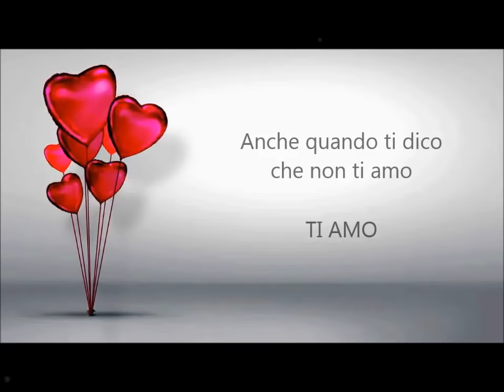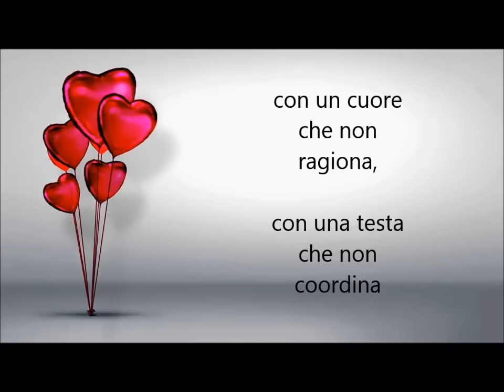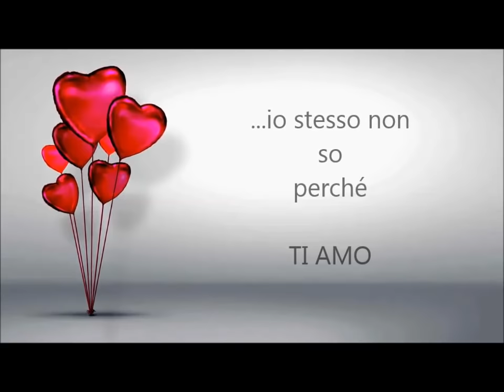Ti Amo ♥ Pablo Neruda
( recitato da Gian Franco Pagliaro )

Per TE...! ! ! ♥

in an inexplicable way
in an unmentionable way
in a contradictory way
I love you
with my moods, which are many
and change
of mood continually.
for what you already know
time, life, death
I love you
with the world I don't understand
with people
that I do not understand
with ambivalence
of my soul
with the inconsistency of my actions
with the fate of destiny
with the conspiracy of desire
with the ambiguity of the facts
Even when I tell you I don't love you
even when I betray you
I do not betray you
and deep down
I carry out a plan
to love you more
I love you
without thinking
unconsciously
irresponsibly
accidentally
by instinct, by impulse
irrationally
indeed
I have no logical arguments
not even improvised
to found this love
that I feel for you
which arose mysteriously
from nothing
which has not solved
magically nothing
and that miraculously little by little
with little or nothing
has improved the worst of me
I love you with a body that doesn't think
with a heart that does not reason
with a head that does not coordinate
I love you
incomprehensibly
without asking me why I love you
no matter why I love you
without any doubts about why I love you
I love you
simply because I love you
I,